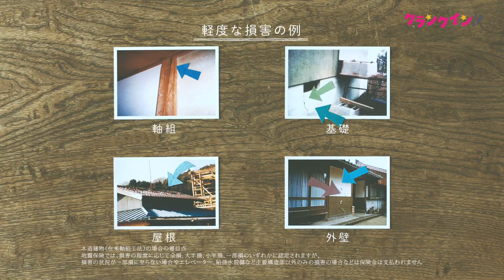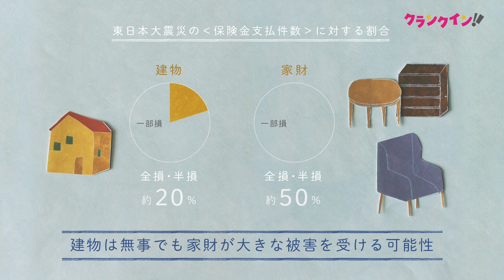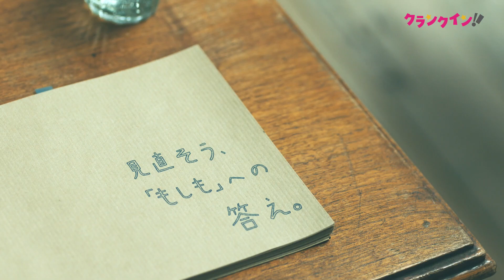【繊細な表情に注目】黒木華、地震保険の新広報キャラクターに就任！ 新WEB CM（3種）公開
WEBCM（1）「地震による火災に地震保険」篇
WEBCM（2）「暮らしの備えに地震保険」篇
WEBCM（3）「賃貸でも地震保険」篇

‹詳細›
　一般社団法人 日本損害保険協会は、関東大震災から100年を迎える2023年度の地震保険の新広報キャラクターに女優の黒木華を起用。あわせて新TVCM「地震保険って、なんで必要？」篇が放送中だ。

　新TVCMの放映にあわせ、3種類のWEBCM も公開。WEBCM は、地震保険に関する3つの疑問について、TVCM同様、実際の受給者の声とあわせて紐解いていく。地震保険の必要性について、黒木とともに理解を深めていくことができる内容となっている。

‹関連記事›
黒木華、地震保険の新広報キャラクターに就任　“繊細な表情の変化”に注目の新CM公開
››続きを読む↓